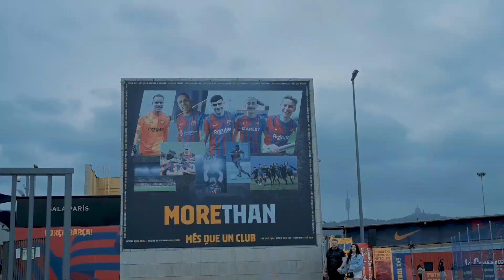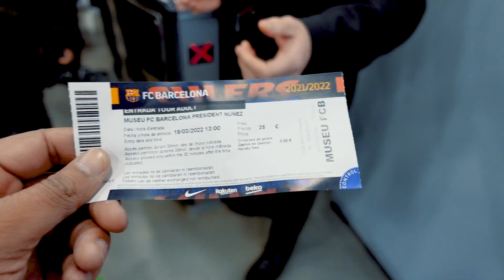Karachi Boy In Camp Nou | Barcelona | Spain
so finally I am in Europe and will be visiting 5 countries throughout my tour. this is the second vlog from Barcelona Camp Nou. Watch & share if you enjoy.